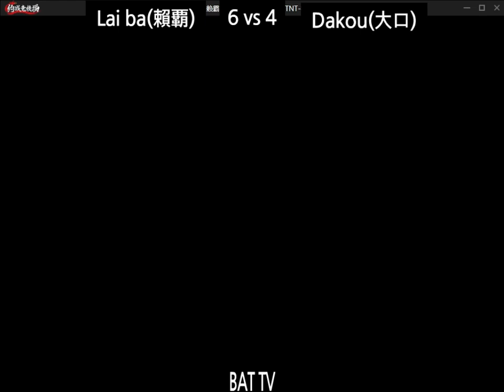[kof 98] Lai ba(赖覇) vs Dakou(大口) 2022-09-14